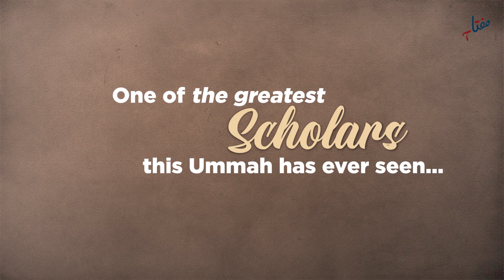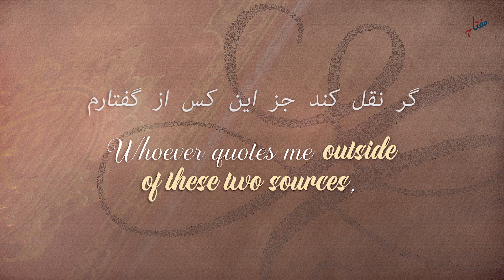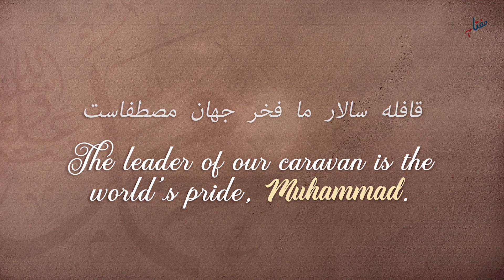Moulana Jalal ad-Din Al Balkhi Rumi - Introduction | Shuarauna (Our Poets) with Imam Ali Hofioni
Moulana Jalal ad-Din Al Balkhi Rumi, famously known simply as Rumi, was a prominent Persian poet✒️ and Islamic scholar whose influence transcends national borders and whose poems suggest the primacy of the Qur'an📔. His poems are embedded with religious philosophy and are studied in Islamic institutions all over the world🌐.

In our brand new video series📽️, Shuarauna: Moulana Jalal ad-Din Rumi Imam Ali Hofioni will explore specific couplets written by Moulana Rumi that reflect his transformative commentary on verses of the Qur'an and prophetic utterances and a glimmer into the light of Islam.